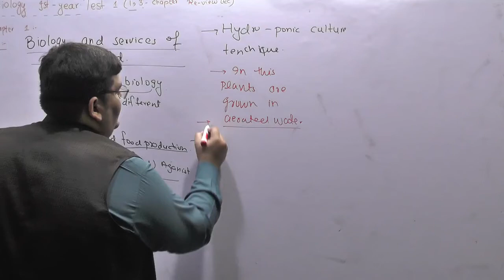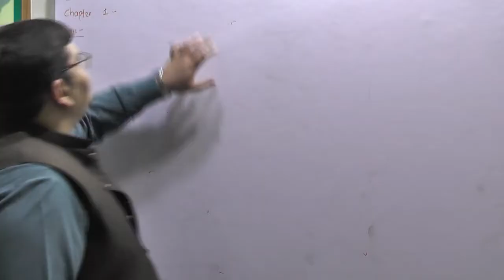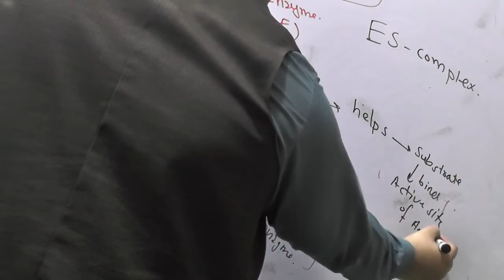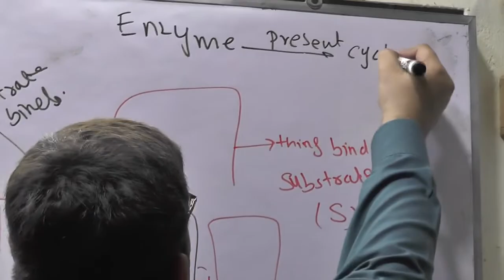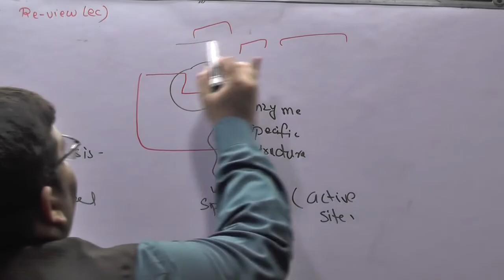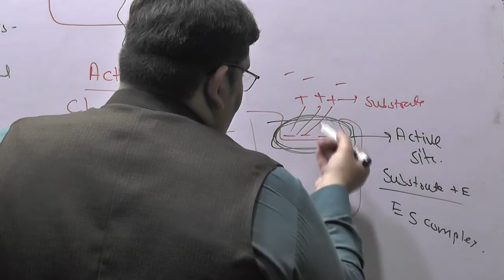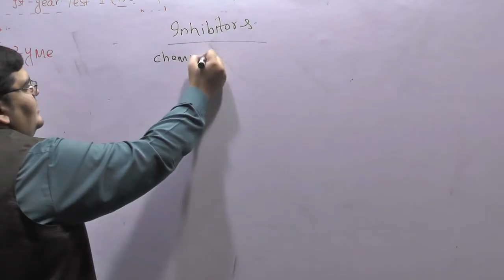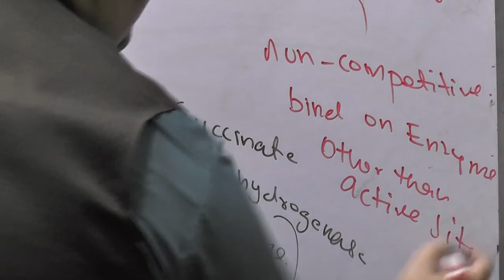Test # 1 Biology 1st Year, Part 3